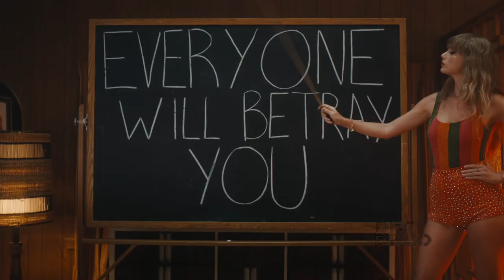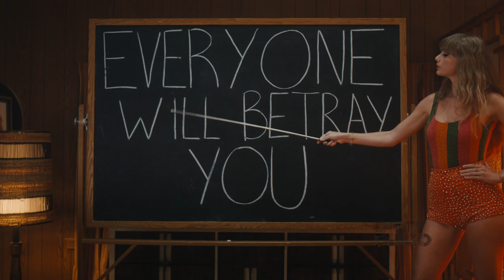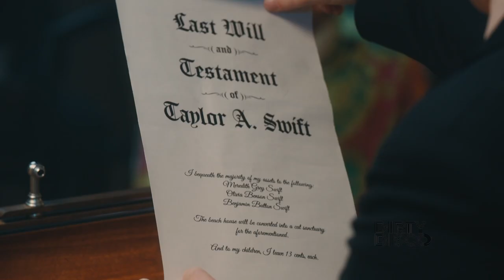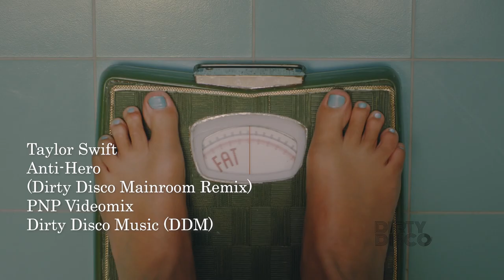Taylor Swift Anti Hero (Dirty Disco Mainroom Remix TAG)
Spruced up by the Texan dynamic Dirty Disco duo, fervent fans of all things Taylor. Enjoy the exciting beats :-)